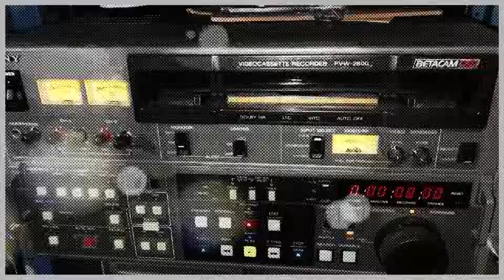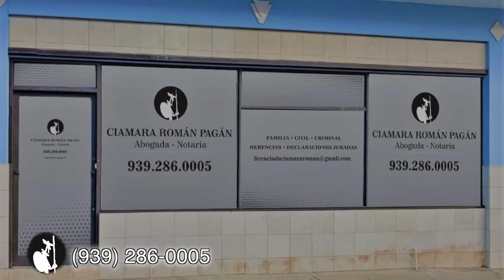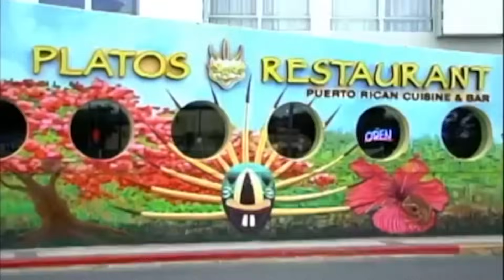Superestrellas De La Lucha Libre: 29 de octubre de 2023